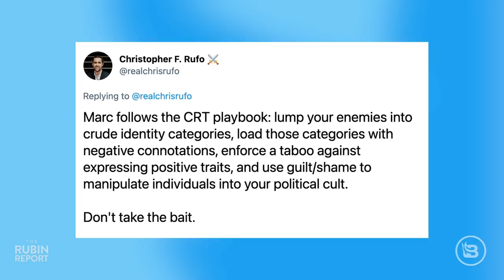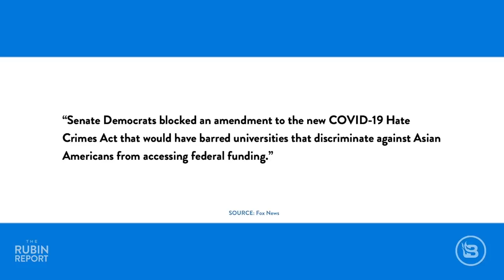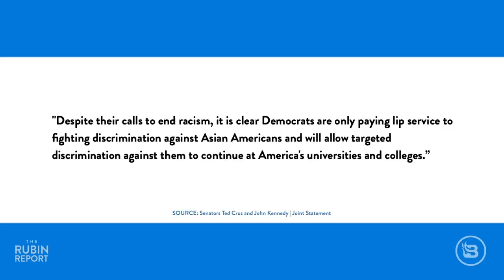Black TV Host Asks Guest to Name "Something Positive" About Being White | DM CLIPS | Rubin Report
Dave Rubin of The Rubin Report gives his take on a clip from BNC News where Marc Lamont Hill interviewed Christopher Rufo on why he is against critical race theory. Marc tries to pressure Rufo to make racist generalizations of white people on camera. Dave points out that it is liberals and Democrats who are blocking the Republican sponsored anti-Asian American discrimination in college admissions legislation.